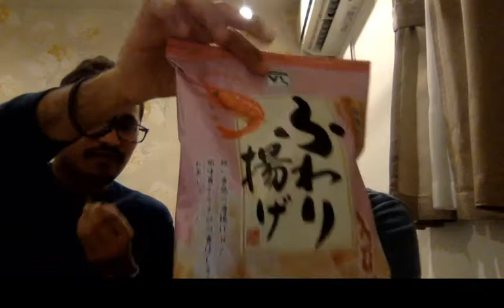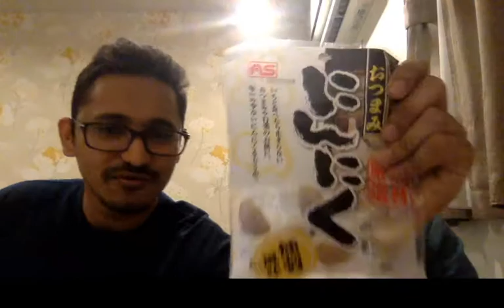Japanese Snack Taste Test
Watch us try weird random Japanese snacks and rate them.

Let us know what food you want to see us eat in the next one!